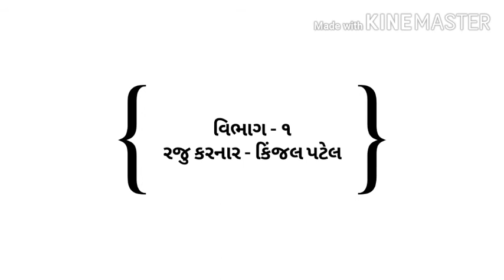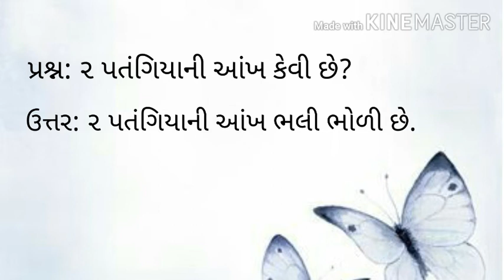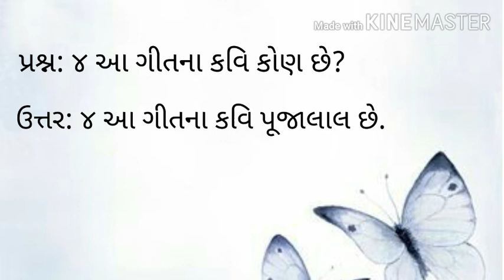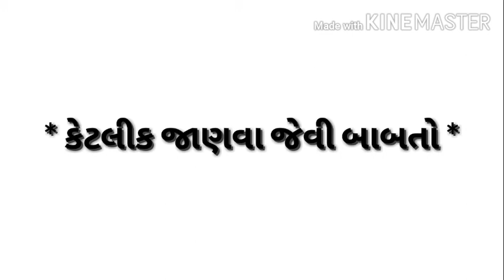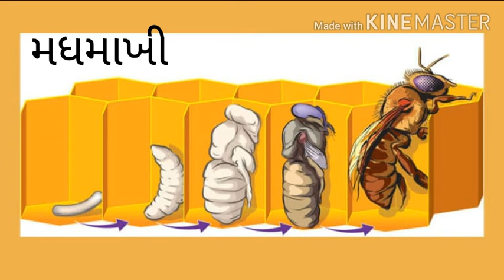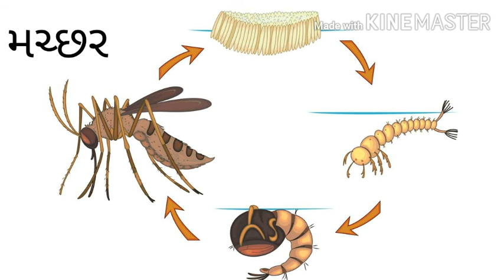એકમ ૩ હું પતંગિયું મારા પિલ્લુંનું વિભાગ